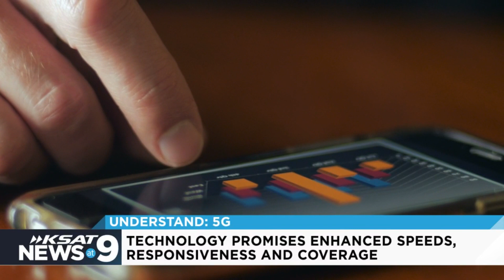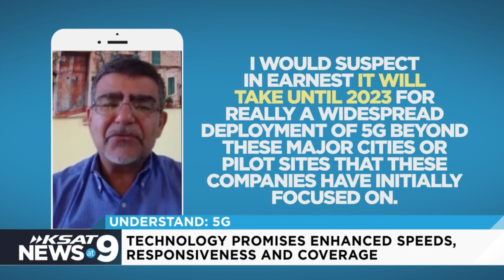Understand: 5G technology and where it's headed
5G is the fifth generation of cellular technology that promises enhanced speeds, responsiveness and coverage of wireless networks. Experts say 5G is expected to revolutionize the workplace and enhance consumer experiences.